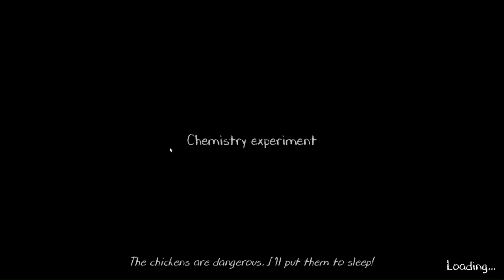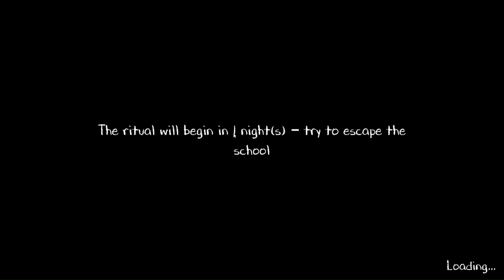🔴BRUHHHH💀💀💀| EVIL NUN 2 GAMEPLAY | @triggeredinsaan @TechnoGamerzOfficial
if, you like MY ART please press the LIKE button

🔴YE KYA HO RAHA HAI🤔🤔🤔| EVIL NUN 2 GAMEPLAY | @triggeredinsaan @TechnoGamerzOfficial
Evil Nun walkthrough
Evil Nun puzzle
Evil Nun first-person
Evil Nun school
Evil Nun scary
Evil Nun secrets
Evil Nun nun
Evil Nun traps
Evil Nun clues
Evil Nun survival
Evil Nun adventure
Evil Nun hiding spots
Evil Nun jump scares
Evil Nun maze
Evil Nun enemies
Evil Nun creepy
Evil Nun darkness
Evil Nun mystery
Evil Nun strategy
Evil Nun fear
Evil Nun levels
Evil Nun items
Evil Nun inventory
Evil Nun doors
Evil Nun keys
Evil Nun collectibles
Evil Nun rooms
Evil Nun objectives
Evil Nun tension
Evil Nun sound effects
Evil Nun atmosphere
Evil Nun obstacles
Evil Nun escape routes
Evil Nun challenges
Evil Nun AI
Evil Nun creepy school
Evil Nun basement
Evil Nun hide and seek
Evil Nun gameplay video
Evil Nun full game
Evil Nun guide
Evil Nun let's play
Evil Nun playthrough
Evil Nun tips
Evil Nun tricks
Evil Nun tutorial